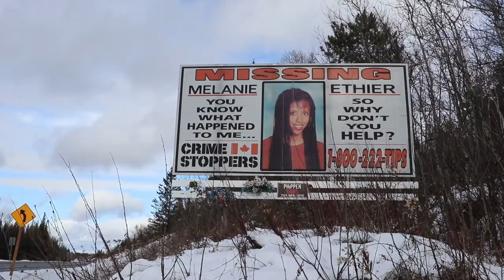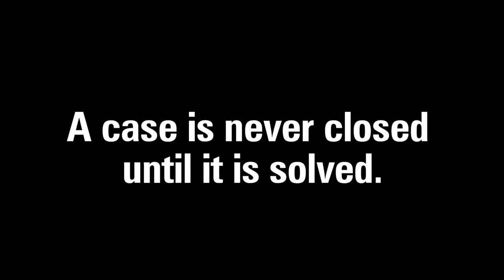OPP Video Series Focuses on Historical and Unsolved Cases - Melanie Ethier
After the success of the OPP Investigative Lens – Serial Instinct video series, the Ontario Provincial Police (OPP) Criminal Investigation Branch (CIB) turns the lens to a new series focused on unsolved homicide and missing person cases.
The OPP provides a behind-the-scenes look at open investigations and unique techniques in the hopes of sparking new tips from the public that could potentially help solve these cases.

OPP Investigative Lens - Unsolved
Sonia Varaschin – The 42-year-old health care professional was brutally murdered in her home in Orangeville in 2010. Her body was found days later in a wooded area. After nine years, what do we know and where does the investigation stand?

Melanie Ethier – It’s been 23 years since Melanie disappeared without a trace while walking home in a small northern town. Where do police look when there is no evidence and how do investigators stay motivated to solve the case?

Kathy Wilson – A case is not closed until it is solved. Thirty-nine years later, the OPP gets a confession and the family gets peace. This video is a rare look at the evidence and techniques the OPP can now share including interviews with the family and the undercover officer who got close to the murderer, and finally the confession 39 years after the 12-year old’s disappearance.

Are you someone who knows something that might assist in the Sonia Varaschin or Melanie Ethier investigations? Contact Criminal Investigation Services, OPP at 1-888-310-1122 or Crime Stoppers at 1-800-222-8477 (tips).